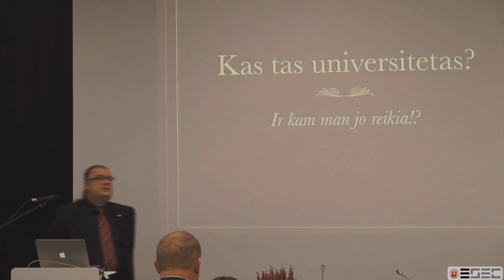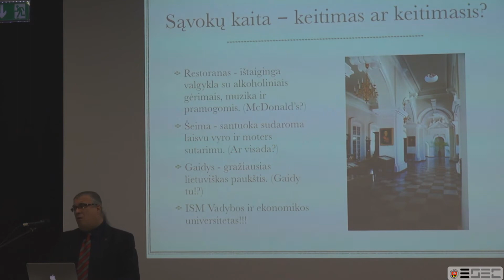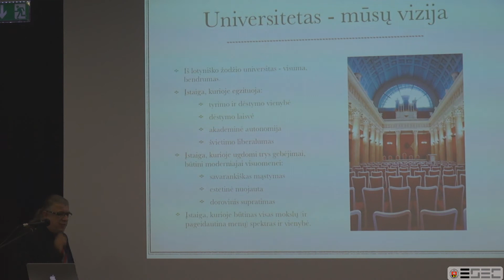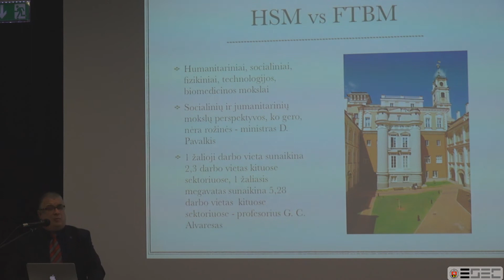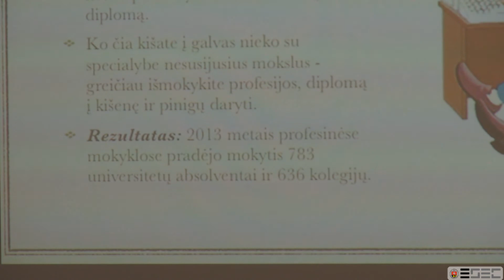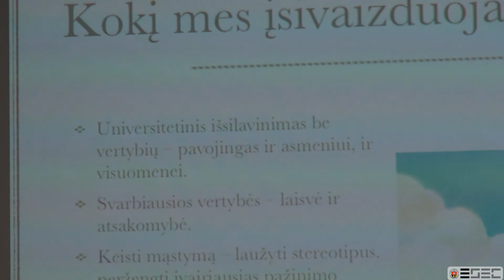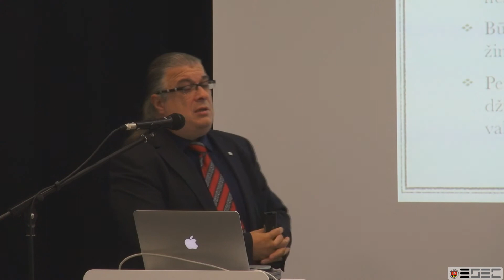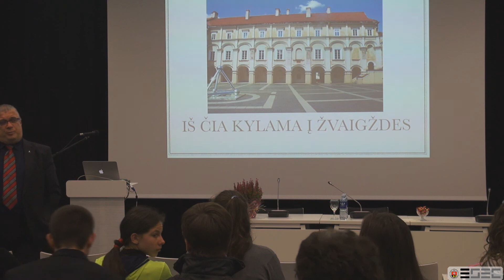VU Atvirų durų dienos 2013 paskaita „Kas tas universitetas? ... Ir kam man jo reikia?"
VU Filologijos fakulteto dekano doc. dr. Antano Smetonos paskaita „Kas tas universitetas? ... Ir kam man jo reikia?"

Tai paskaita apie universitetą, mokslą, universitetines vertybes, universiteto žmogų ir jo santykį su visuomene ir visuomenės santykį su universitetu.